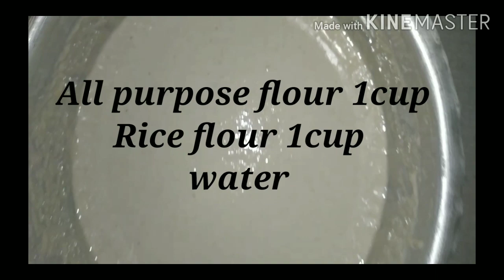தோசை # jaffna # cryspi # SRILANKA supar யாழ்ப்பாணம் thosaiMORU MORUTHOSAI தோசை